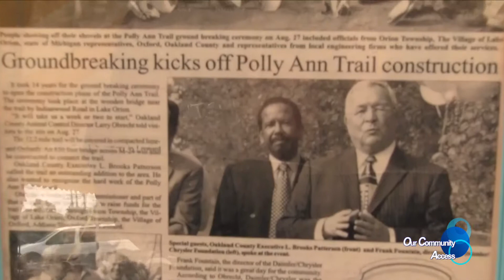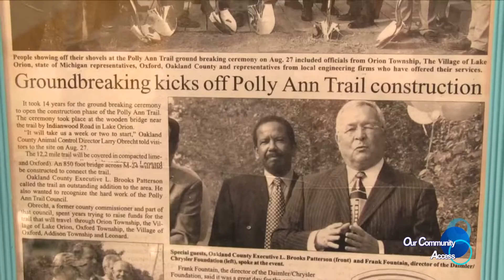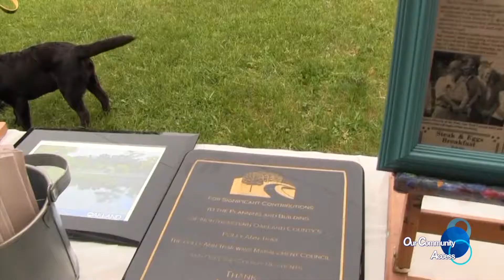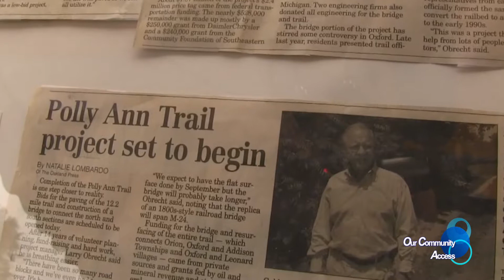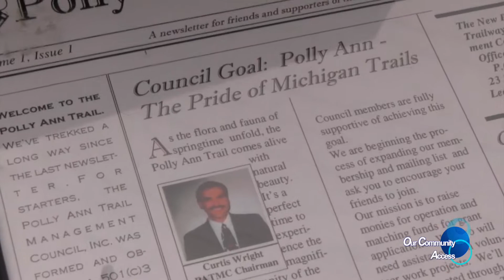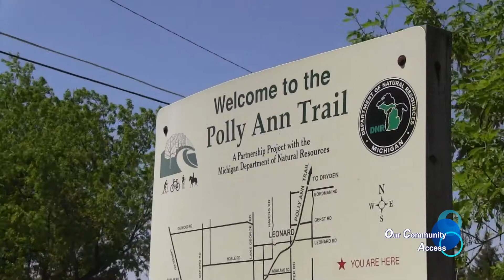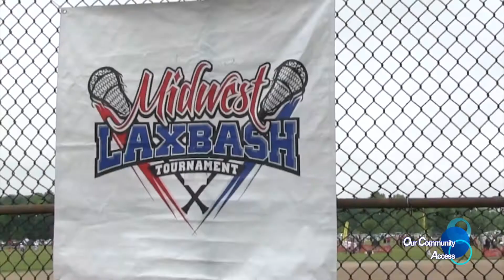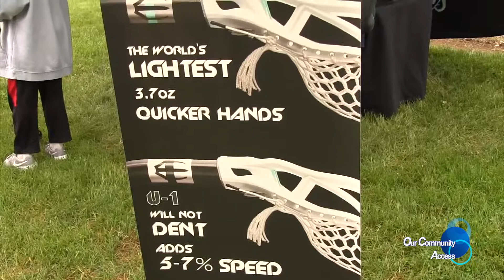Our Community Access featuring the Lax Bash and Bridge Dedication